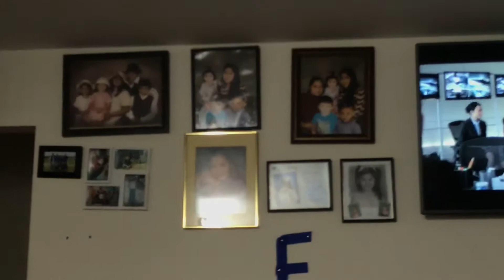25 de diciembre de 2019